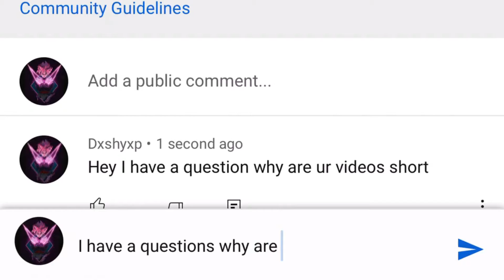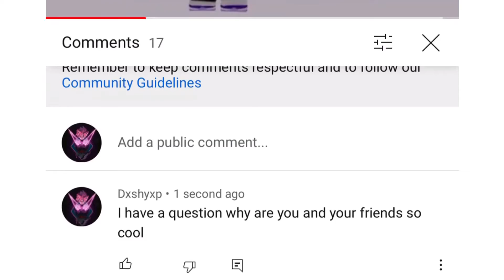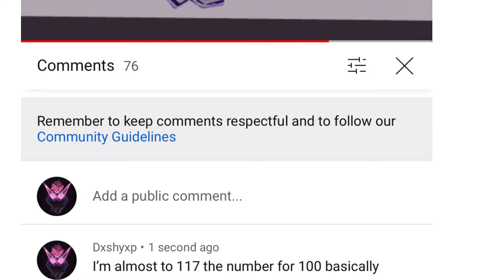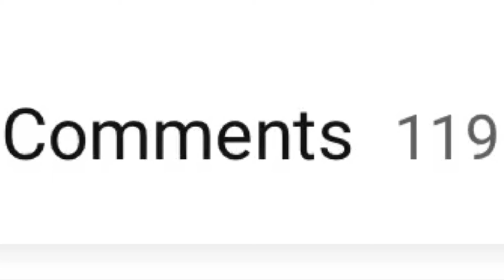Commenting 100 times on Literallyyshyy’s video